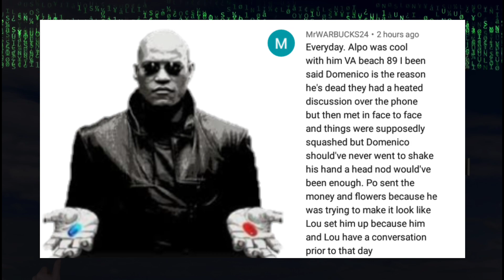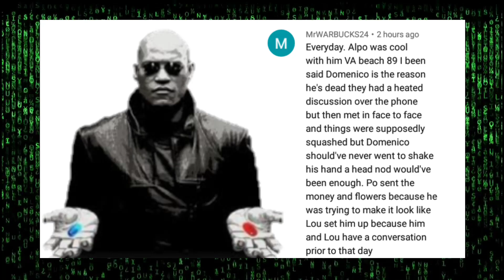BORN : Lou Hobbs Ain't Set Domencio Up 🤔 But Did He!?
Uploaded Weekly